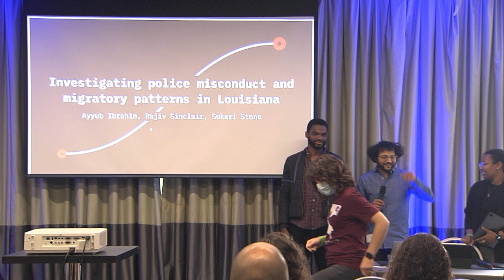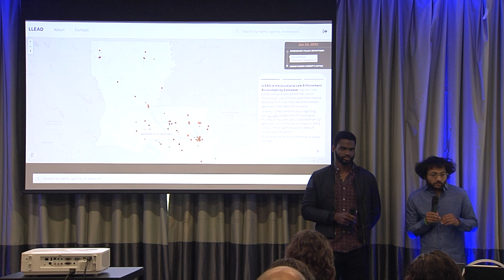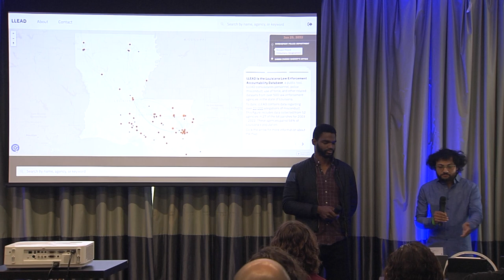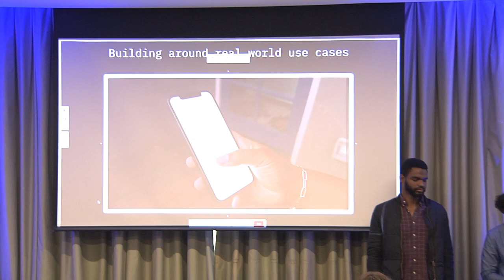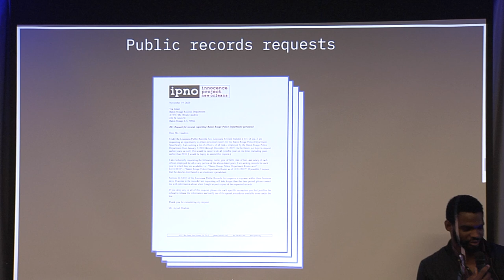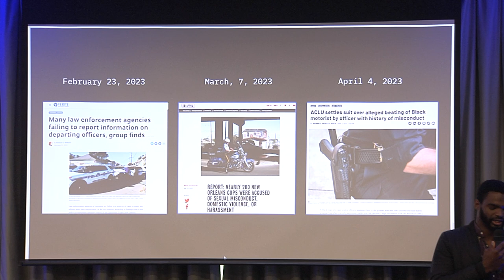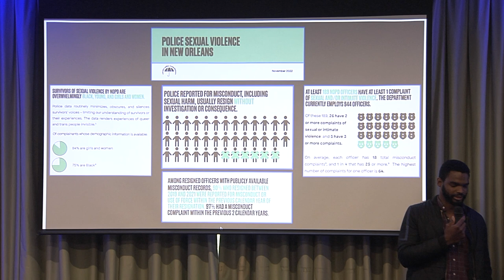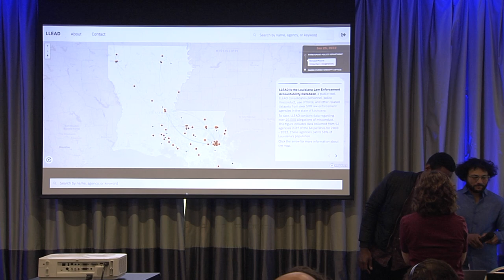Investigating police misconduct and migratory patterns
Presented by Rajiv Sinclair, Lee Sukari, and Ayyub Ibrahim

"​After gathering public records from hundreds of police departments and consolidating them into a single unified data structure, we were able to track individual police officers who move from one city to another after being accused of serious misconduct.
​​In the course of investigating this and other systemic failures of the accountability system, we built a public database ) and we cultivated a network of real-world practitioners who can put this tool to work on a day-to-day basis by using it to: defend individual members of the public against wrongful convictions ) , illustrate the mechanics of police impunity ) , and advocate for meaningful changes on the policy level and beyond.
​​In this talk, we will share techniques that we’ve developed for assembling individual profiles from a dynamic system made up of many messy data sources without any single unique identifier and we will discuss the challenges/opportunities for using data as a tool to transfer power to the public."

Investigación de la mala conducta policial y las pautas migratorias

"Tras recopilar registros públicos de cientos de departamentos de policía y consolidarlos en una única estructura de datos unificada, pudimos realizar un seguimiento de los agentes de policía que se trasladan de una ciudad a otra tras ser acusados de faltas graves de conducta.
En el curso de la investigación de este y otros fallos sistémicos del sistema de rendición de cuentas, hemos construido una base de datos pública ) y hemos cultivado una red de profesionales del mundo real que pueden poner esta herramienta a trabajar en el día a día mediante su uso para: defender a los miembros individuales del público contra condenas injustas ) , ilustrar la mecánica de la impunidad policial ) , y abogar por cambios significativos a nivel político y más allá.
En esta charla, compartiremos las técnicas que hemos desarrollado para reunir perfiles individuales a partir de un sistema dinámico compuesto por muchas fuentes de datos desordenados sin ningún identificador único y discutiremos los retos/oportunidades de utilizar los datos como una herramienta para transferir poder al público."